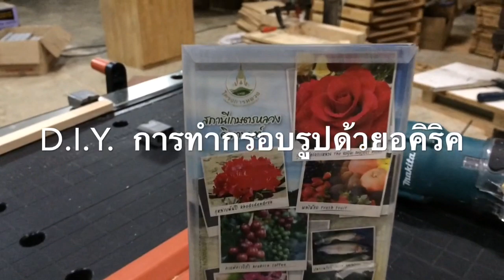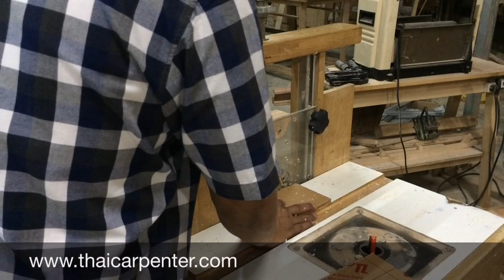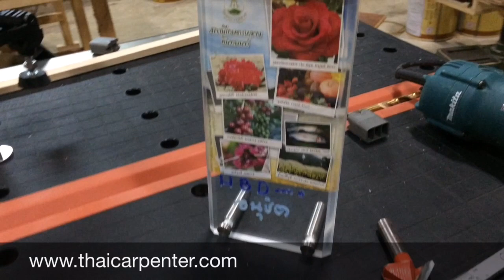EP.28 D.I.Y การทำกรอบรูปจากแผ่นอะคริลิค